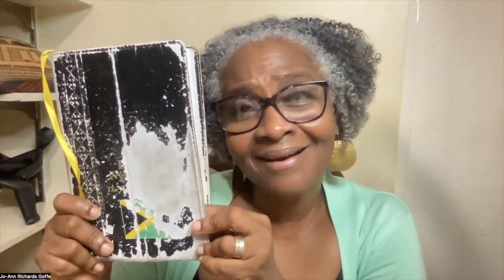PROSTITUTE, KISSES, PERFUME & TEARS - A Jamaican Reading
This is Luke Luke 7:36-50 from the Jamaican New Testament, read by Jamaican Ethnodoxologist Jo-Ann Richards Goffe. She is Founder of CREW 40:4, an organization committed to promoting and facilitating culturally relevant expressions of worship. She reads from the Jamaican New Testament daily because she is on a mission to help everyone who knows, understands and appreciates the Jamaican language to hear God speak to them in the Jamaican language at least once!

One love!